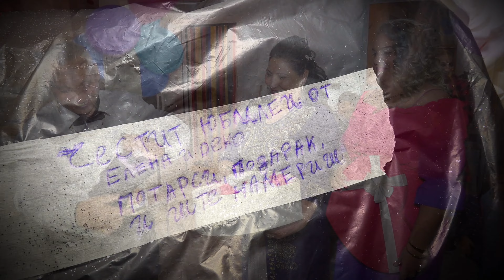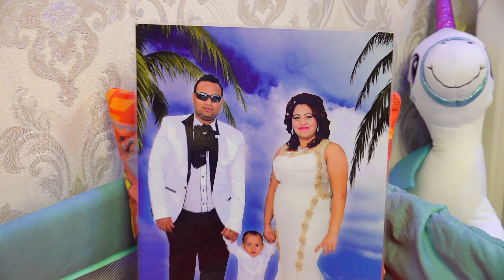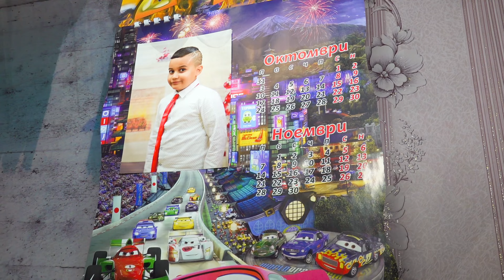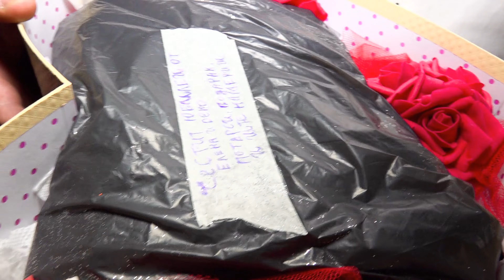Юбилей 50 год Иван 4K